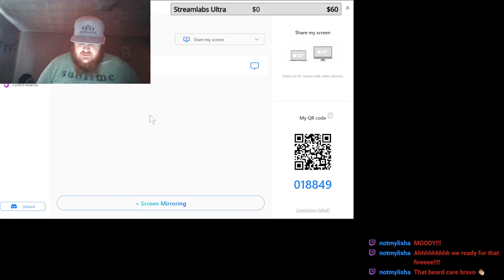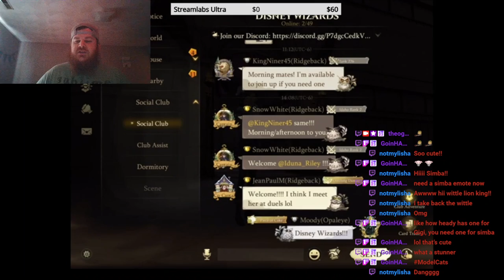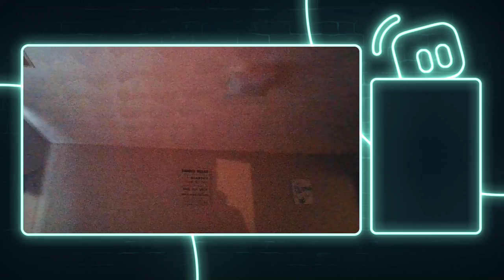Moody | You're a WIZARD!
You're a wizard MOODY!